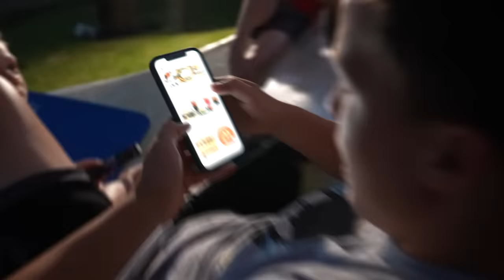Last to Leave Plastic Trampoline in the Jungle WINS!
Last one to leave the giant trampoline we made in the Jungle wins a new iphone 12!